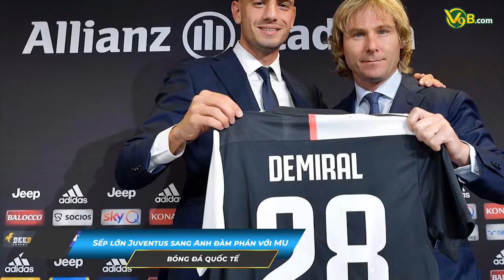🔴 Tin Thể Thao Quốc Tế - MU Đang Tiếp Xúc Với Đại Diện CLB PSV Eindhoven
V9BET NHÀ CÁI CÁ CƯỢC BÓNG ĐÁ | HÀNG ĐẦU CHÂU Á
Tin tức, soi kèo bóng đá, nhận định chuyên gia, dự đoán các kèo cá cược, cá độ giúp người chơi có những sự lựa chọn sáng suốt Nhận định bóng đá, dự đoán tỷ số: cập nhật dự đoán kết quả kèo, TIP BÓNG ĐÁ miễn phí của chuyên gia các trận đấu hôm nay NHANH và CHÍNH XÁC nhất.

Chúng tôi không sở hữu toàn bộ nội dung. Nếu Video này có dấu hiệu vi phạm bản quyền, làm ơn hãy nhắn tin cho chúng tôi. Chúng tôi sẽ xóa ngay lập tức.

We do NOT own all the materials as well as footage used in this video. If you want this video removed, please do not hesitate to message me. I will remove the video immediately.